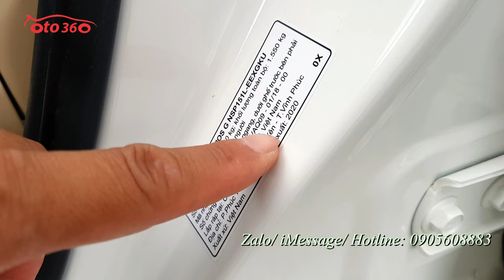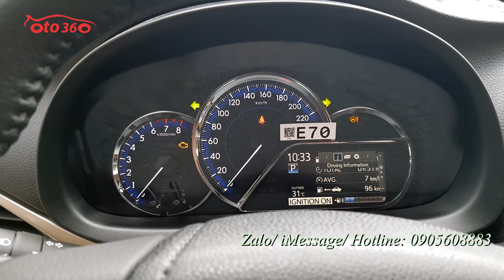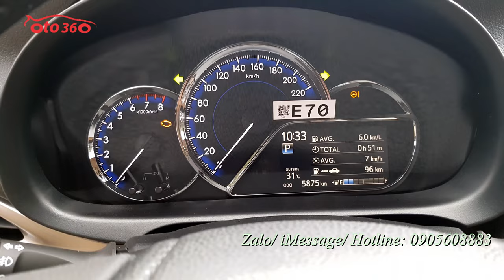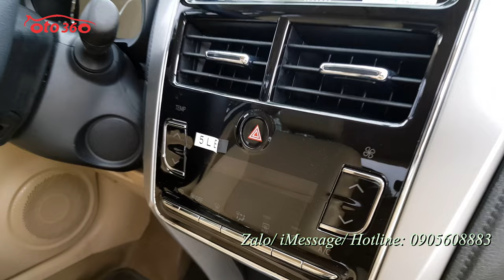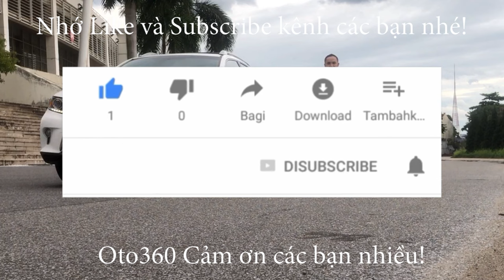Bán chiếc xe Toyota Vios G 2020 biển Hà Nội hiếm có trên thị trường vì mới chạy có 5800 km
Bán xe Toyota vios G siêu siêu lướt sản xuất năm 2020, chạy đúng 5800 km ( cam kết chuẩn odo) còn bảo hành tại Hãng, đăng ký tên tư nhân, biển Hà  Nội. Xe cực mới, lốp zin theo xe,lốp sơ cua chưa hạ. Sơn zin cả xe, chưa một vết sơn lại.
Xe được trang bị đông cơ xăng dual VVTi 1.5L hộp số tự động , Là bản G xe đã  trang bị đầy đủ nội thất ghế da, khóa thông minh, Stas/Stop, vô lăng bọc da, tích hợp các  phím điều khiển, kiểm soát hành trình, ga tự động, ( Crui control )  màn hình, đầu pioneer xịn, camera lùi, cảm biến quanh xe, xi nhan trên  gương, gương gập điện phanh ABS, lazang đúc, chống trơn trượt, túi khí quanh xe…
Xe đẹp như xe mới không một vết xước, đã lắp thêm nhiều đồ nếu mua xe này tiết kiệm được kha khá so với xe mới chất lượng thì gần ngang nhau thôi.